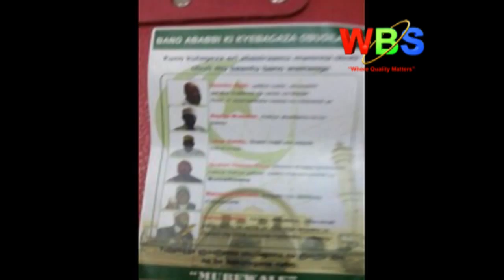Muslims demand for answers from Police after another cleric murder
Muslims quiz the Inspector General of Police, Gen. Kale Kaihura over why reports on the killing of Muslim leaders in the country are not released, and yet the murderers are known.

This was during prayers at Kibuli Mosque for Sheik Musitafa Bahiga, who was killed last evening by unknown assailants at Bwebajja Mosque.
We have a report;